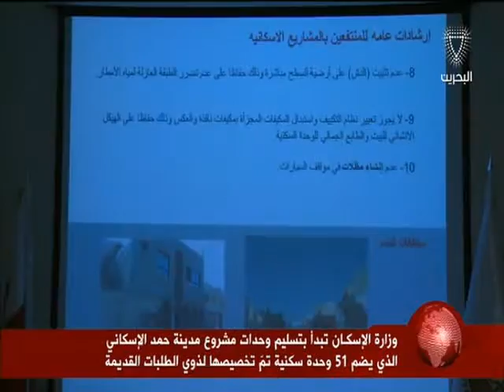البحرين: وزارة الإسكان تبدأ بتسليم وحدات مشروع مدينة حمد الإسكاني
المنامة في 17 فبراير/بنا/ صرَّح الوكيل المساعد للسياسات والخدمات الإسكانية الدكتور خالد الحيدان بأنَّ وزارة الإسكان شرَّعت اليوم الأربعاء في تسليم وحدات مشروع مدينة حمد الإسكاني ، مشيراً إلى اكتمال نسب الإنجاز بالمشروع الذي يضم 51 وحدة سكنية تمَّ تخصيصها مُسبقاً لمستحقيها من ذوي الطَّلبات القديمة.